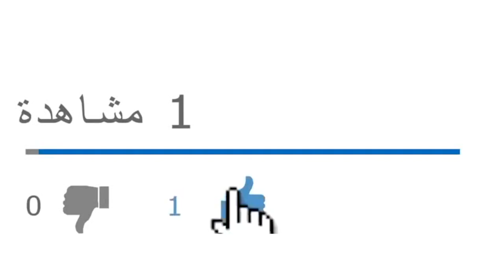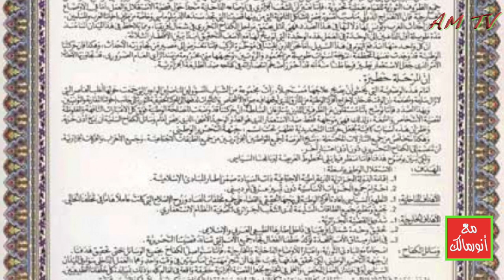تمرير دستور لعرابة في الاستفتاء ستكون بداية طمس بيان أول نوفمبر 1954 من ذاكرة الجزائريين